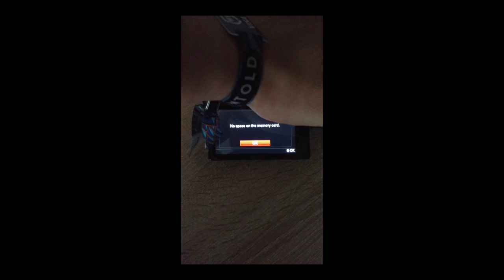Untold Festival 2017 | Vlog